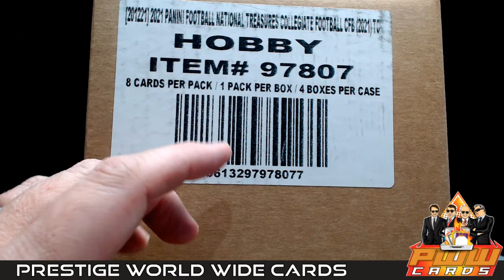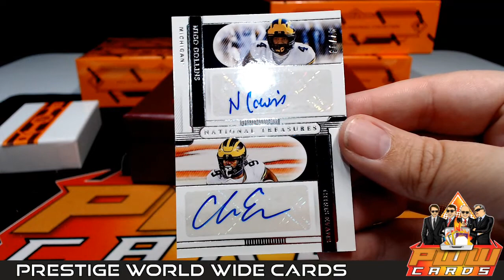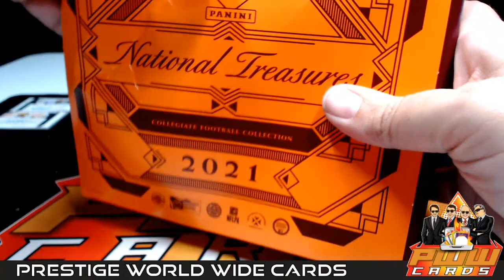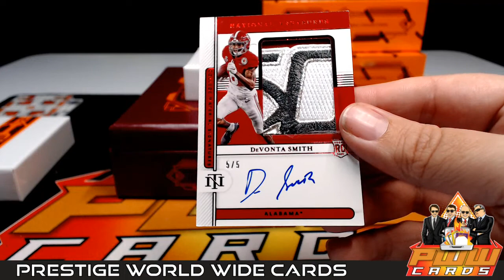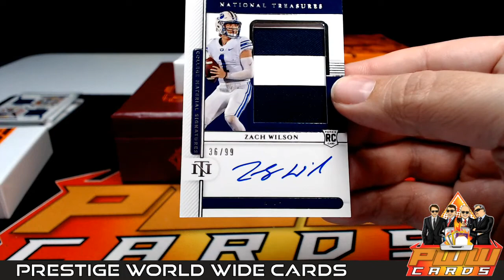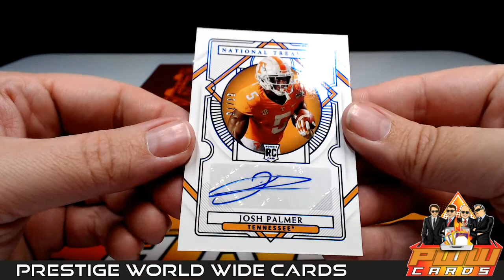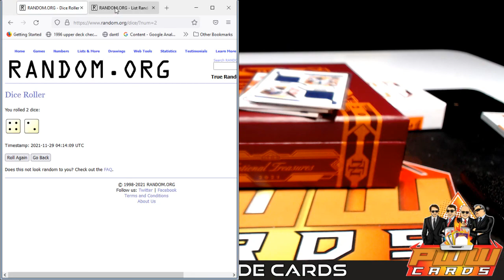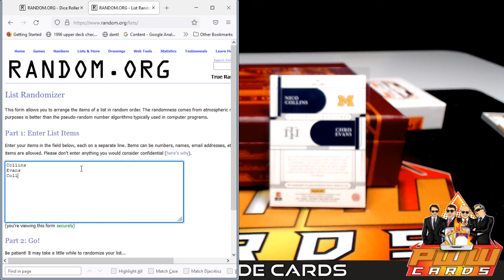2021 National Treasures Collegiate Football Case Break #7